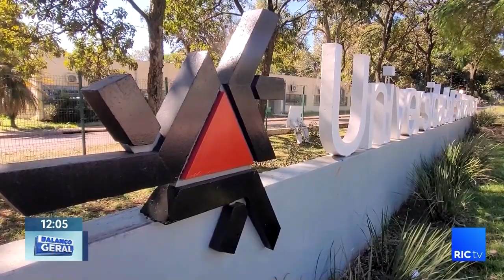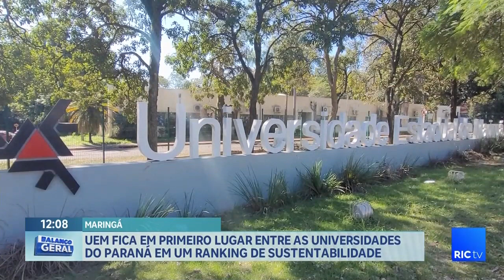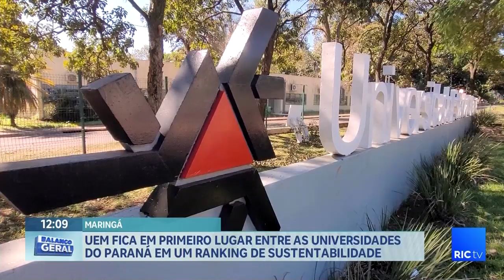UEM fica em primeiro lugar entre as universidades do Paraná em um ranking de sustentabilidade